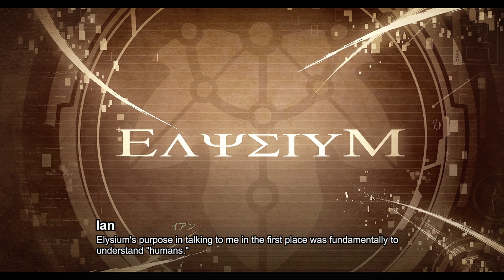Hajimari no Kiseki [English Subtitles] True Form Emperor | Rufus Route 4 End - Part 26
And other variety games
Games Opening Collection
Games Cutscenes Collection
and more!